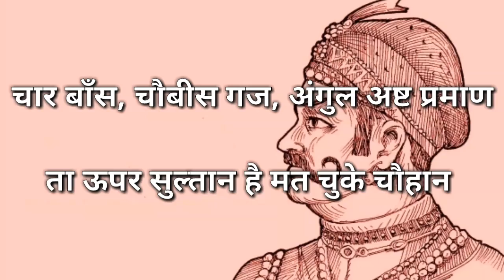पृथ्वीराज चौहान का वो सच जो आपसे छुपाया गया | Parthviraj Chauhan history in Hindi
parthviraj chauhan history in hindi. ...

Prithvirāja III (reign. c. 1178–1192 CE ), popularly known as Prithviraj Chauhan or Rai Pithora in the folk legends, was an Indian king from the Chahamana (Chauhan) dynasty. He ruled Sapadalaksha, the traditional Chahamana territory, in present-day north-western India. He controlled much of the present-day Rajasthan, Haryana, and Delhi; and some parts of Madhya Pradesh and Uttar Pradesh. His capital was located at Ajayameru (modern Ajmer), although the medieval folk legends describe him as the king of India's political centre Delhi to portray him as a representative of the pre-Islamic Indian power.
Early in his career, Prithviraj achieved military successes against several neighbouring Hindu kingdoms, most notably against the Chandela king Paramardi. He also repulsed the early invasions by Muhammad of Ghor, a ruler of the Muslim Ghurid dynasty. However, in 1192 CE, the Ghurids defeated Prithviraj at the Second battle of Tarain. His defeat at Tarain is seen as a landmark event in the Islamic conquest of India, and has been described in several semi-legendary accounts, most notably the Prithviraj Raso.